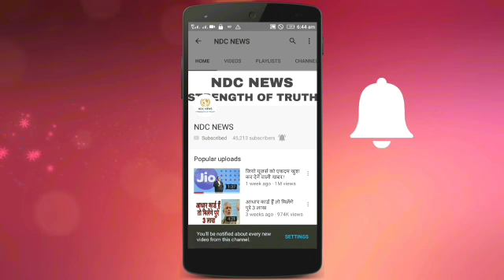25 जनवरी को भी रिलीज नहीं हो पाएगी 'पद्मावत', मेकर्स ने लिया अब तक का सबसे बड़ा फैसला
25 जनवरी को भी रिलीज नहीं हो पाएगी 'पद्मावत', मेकर्स ने लिया अब तक का सबसे बड़ा फैसला

2) अगर आपकी भी कलाई पर यह 3 और 4 लाइनें हो तो आप भी हैं बहुत स्पेशल, जानिए कैसे

4) सलमान की पूर्व भाभी मलाइका का एेसा चांदी अवतार घायल कर देगा आपको, देखें HOT PICS

5) कभी 800 रुपए में नौकरी करने वाली मुकेश अंबानी की पत्नी नीता ने शादी से पहले रखी थी ये शर्त